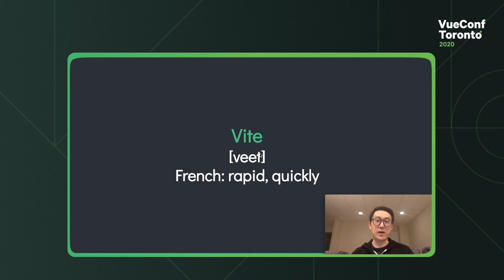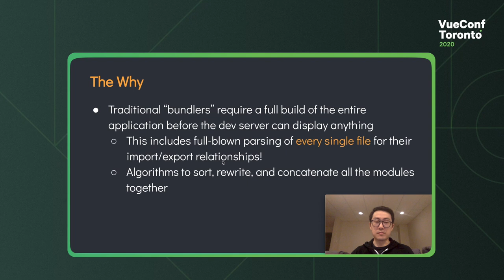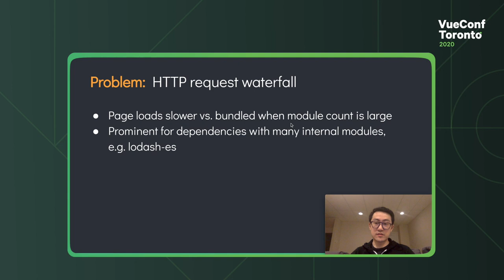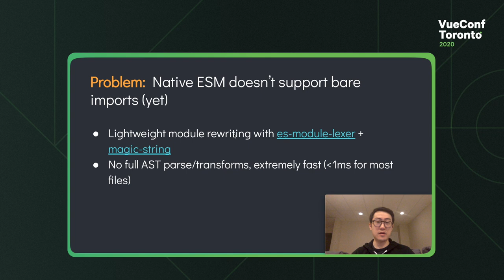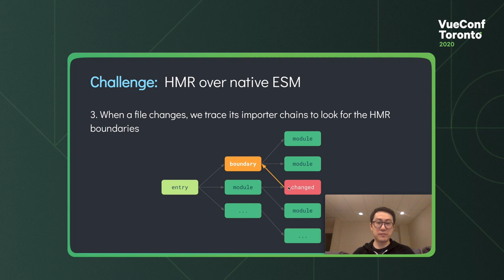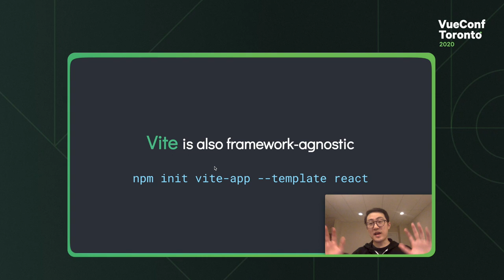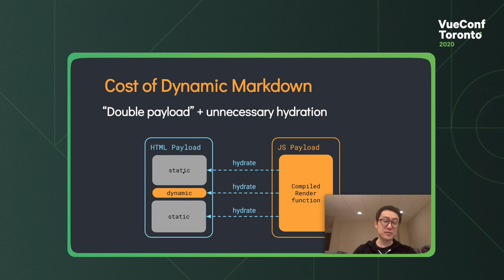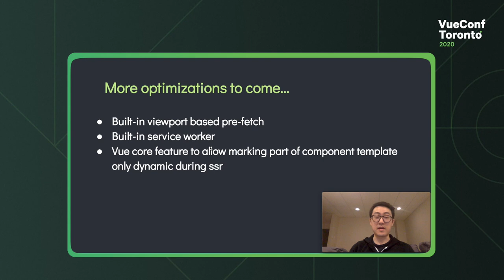Vite and VitePress - Evan You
Evan You explaining the concepts behind Vite and VitePress at VueConf Toronto 2020